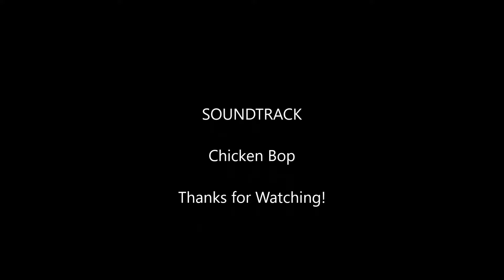Pop Music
Hey Kids love to Dance Pop Music. Let's start the Party Now. Join my musical and have a lot of Fun!